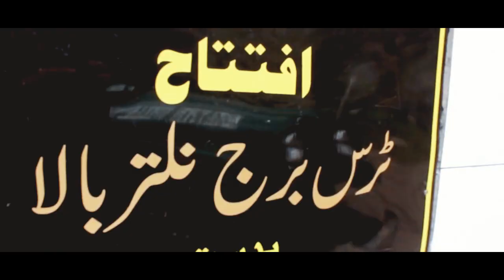Visit to Naltar | Hunza Nagar | Gilgit Pakistan by Travel Along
The road trip was started from Jaffarabad District Nagar. It was a rainy day. We woke up early in the morning. We took our car and went to Nomal Valley. Then we took jeep 4×4 from Nomal Valley to Naltar Lake. The road was very tough and dangerous. It took us three hours to reach Naltar Lake. It was a dangerous but beautiful journey.

This trip was arranged by Travel Along